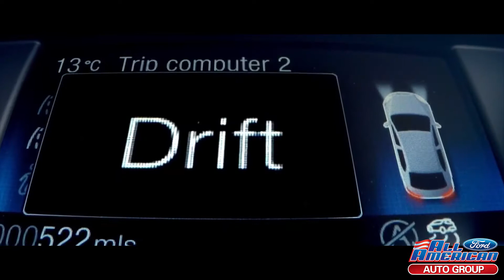Your RS Headquaters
All American Ford is your RS Headquarters.  All American Ford has the largest selection of Focus RS at the lowest prices.